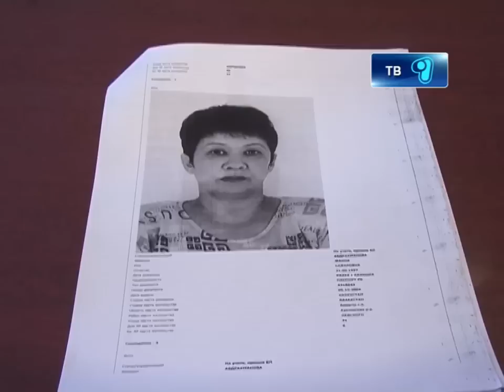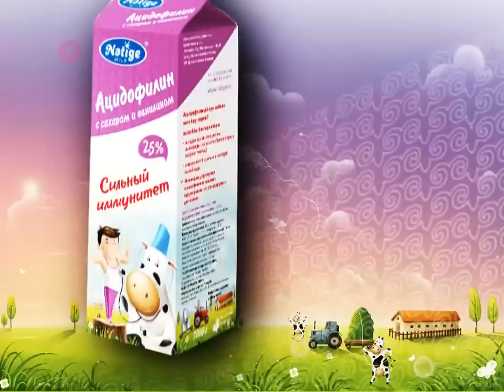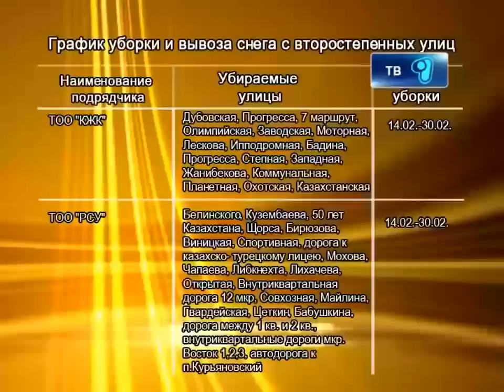Новости Телеканала Первый Карагандинский - 14/02/2013